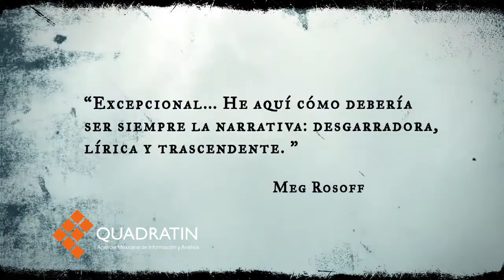La lectura es cultura, "Un monstruo viene a verme"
MORELIA, Mich., 20 de enero de 2017.- Lectura es cultura, "Un monstruo viene  a verme".